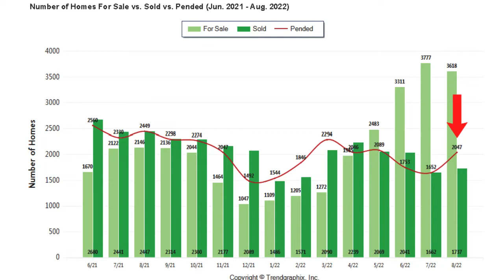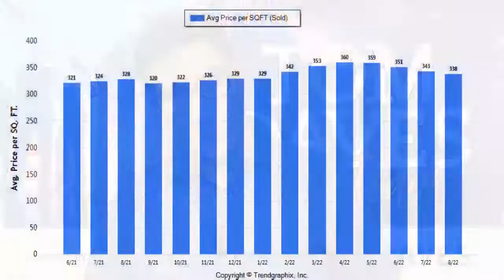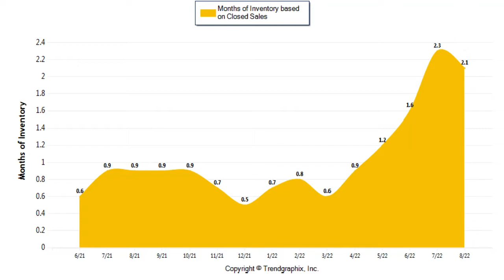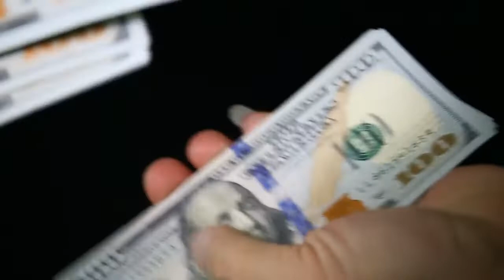Sacramento CA Real Estate Market Trends - Aug 2022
Don’t you wish you had a crystal ball?

Well, during my 35+ years in the industry it would have been nice to have a crystal ball to read where the market was going but since that wasn’t an option I had to do it the right way and dig into the data to see what’s really happening based on real numbers and not just guessing or a magical crystal ball…

 So let’s dig into the numbers to see what’s happening right now in our market…

The recent data from August has moved again…but not in the direction it has been…

These are the numbers for Placer, Sacramento and El Dorado counties and on this first chart it shows us the inventory, and as you can see in the light green we experienced the first decline in homes for sale since December of 2021 going from 3777 homes for sale in July down to 3618 homes for sale in August.

And in the dark green we see the sold properties, which actually increased from July’s 1662 to 1737 in August.

In the red is pending sales, which we saw a sizeable 23% increase from July’s 1652 pending homes to 2047 in August.

This next chart shows price per square feet…which we continued to see a small drop from 343 sqft in July to 338 sqft in August.  This is to be expected as the values have been decelerating the past few months.

On this next graph we have the list to sold ratio which continued it’s slight decline from 98% in July to 96% meaning that homes on average are selling for 96% of what they are listed for. And down below in the orange we see that the average days on market has increased by another 6 days from July to August, taking homes on average 28 days to sell.

And on this last chart we see Months of Inventory.  This chart shows us how long it would take to sell the existing inventory which has actually dropped from July’s 2.3 months to 2.1 in August.  This is related to the decrease in new homes on the market.

In looking at this chart many might think that is the market has already shifted but remember 0-3 months of inventory is a  sellers market, 4-5 months is a Neutral market, and 5+ buyers market.  So you can see that we are still in a strong sellers market.

What does this mean to you if you’re a buyer?
You still have lot’s of options available, sellers are more willing to negotiate and you don’t have to feel rushed when shopping for a home!
And if you’re a seller?

We are still seeing homes sell at or above the list price if they are PRICE RIGHT…Yes, values have slightly decelerated but they are still up.  In Placer County alone, values are still up nearly 15% from March of 2021 and many economists are indicating that home prices will climb 2-3% annually over the next few years.

And we are still seeing a surplus of bay area cash buyers looking to relocate to the Sacramento Area.

So you don’t need a crystal ball to see that our real estate market is still healthy.

If you have questions you should speak to a professional with over 35+ years of experience.  Give me a call at 855- Tom-Dave or go to TomDaves.com

Tom Daves
Tom Daves Team
Sacramento, California
CalBRE #00581837